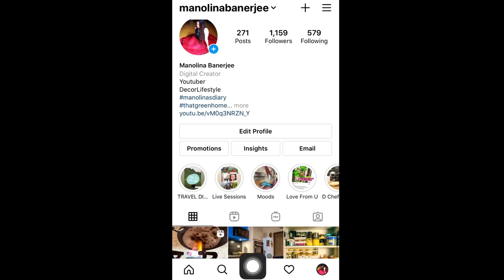MY NAIL EXTENSIONS EXPERIENCE FIRST TIME|COST | PROS AND CONS | WHAT TO REMEMBER BEFRE DOING NAILART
Hello!
SUBSCRIBE to my channel if you'd like to see more videos like 'MY NAIL EXTENSIONS EXPERIENCE FIRST TIME| PROS AND CONS | WHAT TO REMEMBER BEFRE DOING NAIL ARTS' like comment and share the video!

Nail Extension is done from: Lakshmi Nails Arts. Prince Anwar Shah Road

Today's video is: 'MY NAIL EXTENSIONS EXPERIENCE FIRST TIME| PROS AND CONS | WHAT TO REMEMBER BEFRE DOING NAIL ARTS' where I have shared my first time experience of Nail Extension. Hope you like it! Much Love!

Title: MY NAIL EXTENSIONS EXPERIENCE FIRST TIME| PROS AND CONS | WHAT TO REMEMBER BEFRE DOING NAIL ARTS. Much Love!.